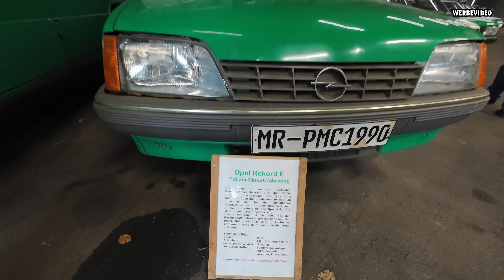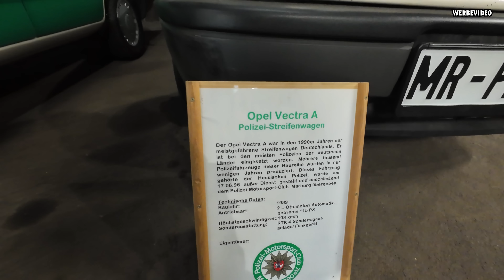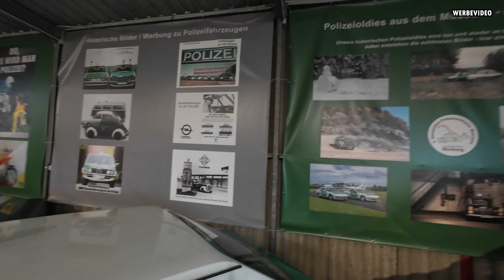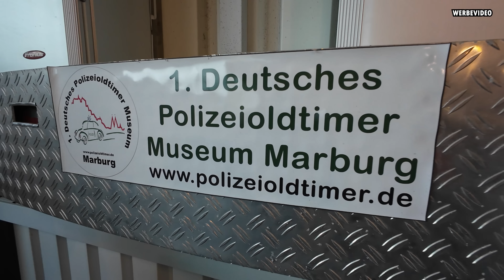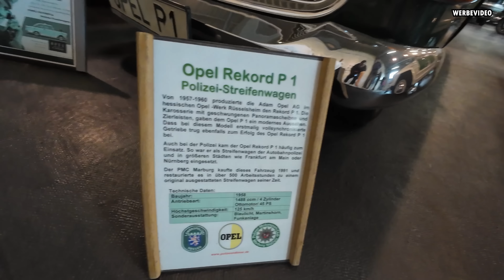Das AUS für unseren VECTRA! | Creme21 2024 Teil 1 | Im POLIZEI-MUSEUM auf OPELJAGD!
Hallo und herzlich willkommen in der FTF Garage! ✌️

Heute geht es weiter mit unserem Einblick auf die Creme21 Youngtimerrallye! Unser Vectra macht leider schlapp, sodass wir mit Donatos Polo weiterfahren müssen und wir werden von Luca durchs Polizeifahrzeugmuseum geführt! :D

Die FTF-Garage ist eine Werkstatt mit einer großen Leidenschaft für Oldtimer & Youngtimer, wir bieten allerdings auch Reparaturen, Wartungen, Achsvermessungen sowie viele weitere Dienstleistungen für aktuelle Fahrzeuge an! Giuliano oder kurz Giu nimmt euch mit durch den Alltag sowie zu besonderen Tuning-Maßnahmen und Umbauten in der Werkstatt. Sein Herz schlägt hierbei für eine Marke ganz besonders: Opel! Egal ob Corsa, Astra, Ascona, Zafira, Kadett, Senator, Omega und so weiter, alles findet hier seinen Platz. Aber auch alle anderen Marken wie Alfa Romeo, Fiat, Volkswagen, Lancia, Audi usw. sind in der FTF-Garage herzlich willkommen! Viel Spaß beim schauen und gute Unterhaltung! :D